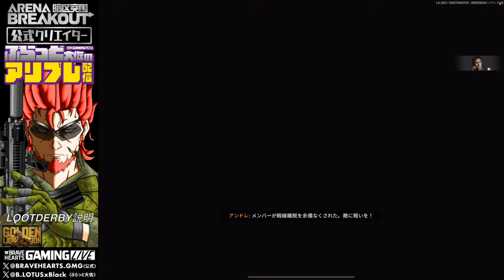【ぶらっど大佐のアリブレ配信】LOOTDERBY/説明 /ArenaBreakOut/アリーナブレイクアウト/公式クリエイター/S3/20240302/No.60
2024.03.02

🚧重要訂正🚧
配信中にご案内した開催時刻について、誤りが御座いました事をお詫び致します。
正しくは、
①ソロ部門(予選)3/7〜3/13 毎日9:00〜12:59と19:00〜翌日8:59
②チーム部門(決戦)3/14〜3/20 毎日9:00〜12:59と19:00〜翌日8:59
の日本時間開催となっております。(公式モデレーターPontaさんポストより）
お間違いのないように、皆さん、チャレンジして下さいね❗️

※概要欄※
☑Youtubeチャンネルはコチラ↓Check Youtube Channel↓

☑X（旧Twitter）ぶらっど大佐アカウントはコチラ↓Check X Cpt_Blood Account↓

世界待望のモバイルFPSゲームが2023年7月14日に世界同時リリース！!

ArenaBreakOut

略して『アリブレ』

戦場から生きて無事に帰還することができるか！？

前回までのアリブレ配信は…

Season1、Season2で、無事に目標を達成し、ぶらっど大佐は『伝説』となった…
Season3で新たな戦術を見つけ出すために、Bløød小隊を率いて新たな戦場へ向かうのであった…

戦術系FPS配信である為、部隊行動プレイを心がけ特殊部隊的なスタイルで攻略する配信を心がけております。決して派手なプレイではないですが、手堅く強い行動、判断をお魅せ出来るように拘っております|дﾟ)ﾁﾗｯ MGS的な隠密潜入からの壮絶な銃撃戦をご覧下さい💁🏼‍♂️

追記、R6,1月度公式クリエイター就任！次のR6,2月度も継続できるよう、応援宜しくお願いします🕺🏻💃🏻
皆さんの清き『いいね』と『ちゃんねる登録』と『同時接続』が推してくれます❗️
ArenaBreakout にて、第一目標の登録者1,000人を達成したいので、応援・ご支援のほど、宜しくお願いします！！_(_^_)_　残りは353人🤝

#60 お品書きレイド
0:00:00 ご挨拶・雑談

本日は、3月7日から開催イベント

『LOOT DERBY/ダービートーナメント』について

をお送り致します！乞うご期待！！

大会のルールや予選、決勝についてや、

大会報酬についての情報も有り！？
(運営様より許可を頂いておりますが、運営様判断にて報酬に変更があった場合の責任は取りかねますので、予め、ご了承下さい)

是非、御覧下さい☆ミ

実況/解説
・ぶらっど大佐【Łøtû$xBlâ¢k/JAPAN:1stClan】

ガヤ席【司令室/モデレーター】
・不在

大佐イラスト
・Bijo(Xアカウント：@bijogame)

⇓⇓⇓⇓⇓⇓⇓⇓⇓⇓⇓⇓⇓⇓ハッシュタグ以下⇓⇓⇓⇓⇓⇓⇓⇓⇓⇓⇓⇓⇓⇓
公式クリエイター（GLL）
ABcreators（日本公式AB‐Creators）